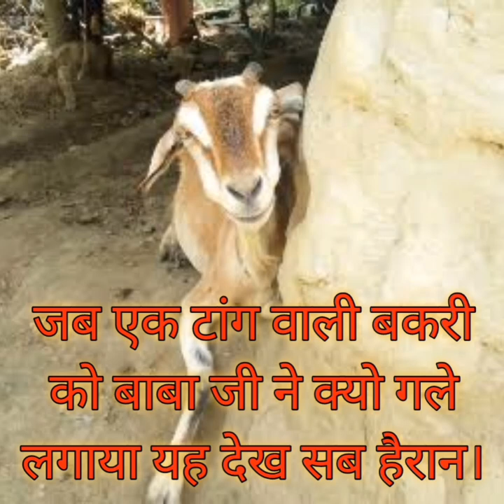जब बाबा जी ने एक टांग वाली बकरी को क्यो आपने गले से लगाया यह देख सब हैरान